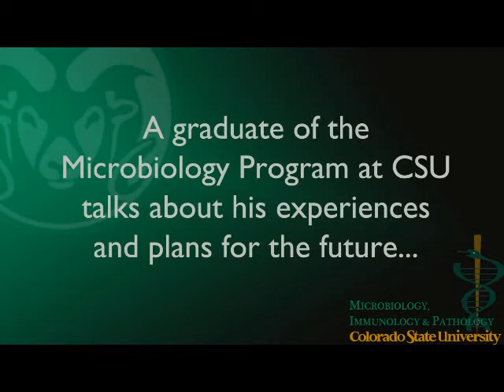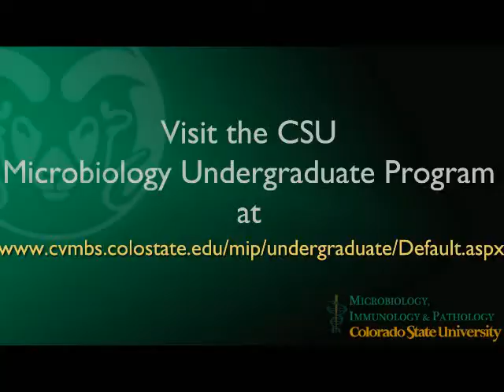John Prucha Microbiology '07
John Prucha, Microbiology graduate, shares his experiences as an undergraduate and how his education at CSU prepared him for international medical work.